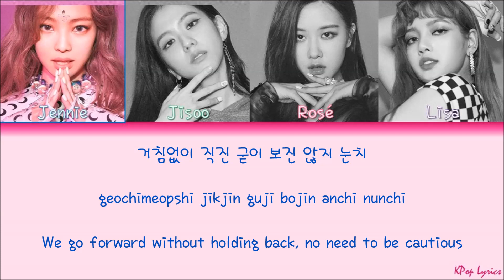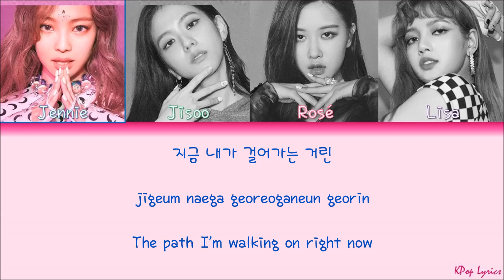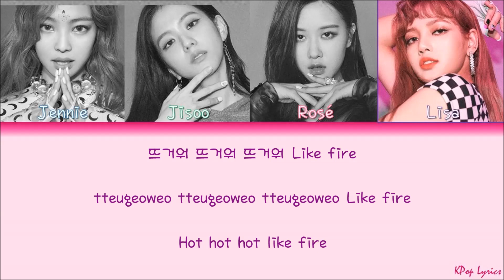BLACKPINK (블랙핑크) - Ddu du Ddu du (뚜두뚜두) (Color Coded Lyrics) [HAN/ROM/ENG]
BLACKPINK (블랙핑크) - Ddu du Ddu du (뚜두뚜두) Color Coded Lyrics Eng Sub, Kor Rom and Hangul :)

*COLORS:*
Jennie - *Blue*
Jisoo - *Green*
Rose - *Pink*
Lisa - *Purple*
*(Name is in the video too!)*
Credits:
Korean: music.naver
Rom: klyrics
Eng: pop!gasa

blackpink ddu du ddu du lyrics

blackpink ddu du ddu du mv

blackpink ddu du ddu du music video

blackpink ddu du ddu du showcase live

blackpink ddu du ddu du dance practice video

blackpink ddu du ddu du line distribution

BLACKPINK - ‘뚜두뚜두 (DDU-DU DDU-DU)’ M/V